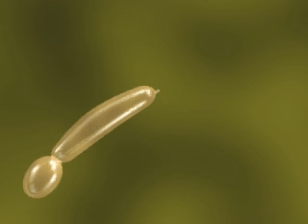Crecimiento de las levaduras